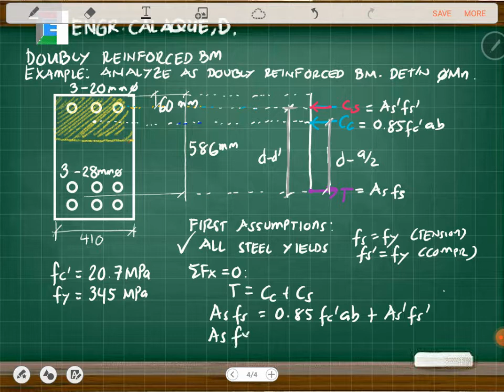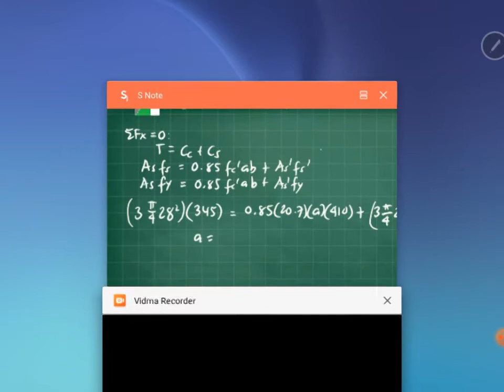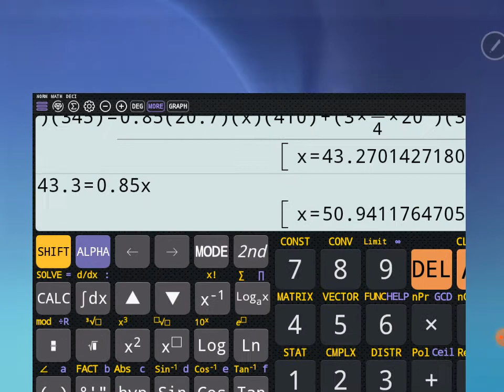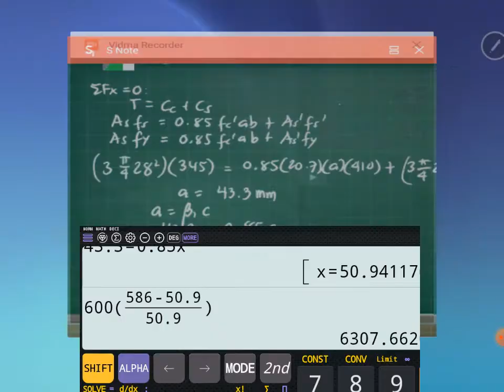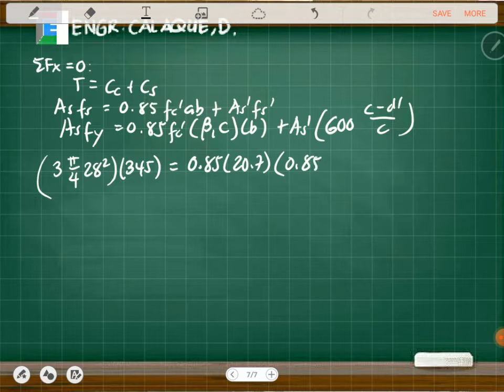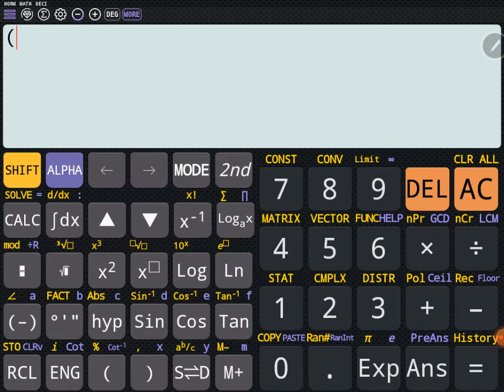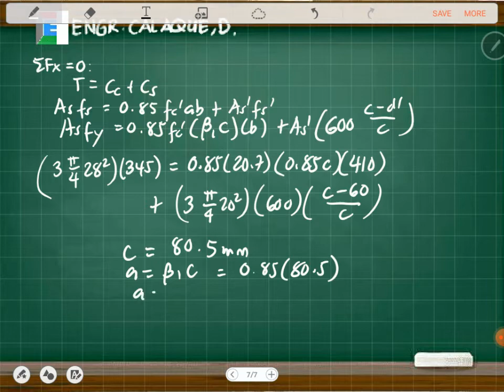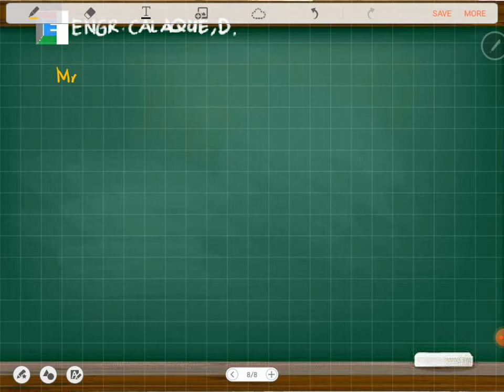Investigating Doubly Reinforced Beam - Part 2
About investigating doubly reinforced beam Comments are turned off to avoid spam messages.